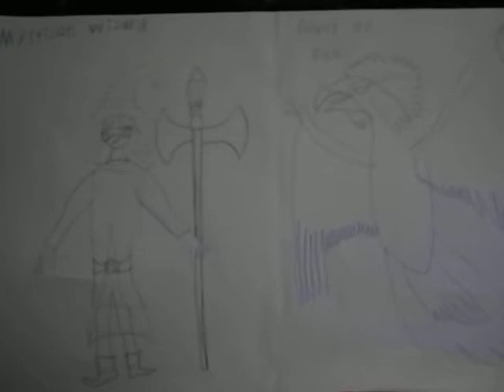Mysticons Ideas; Mysticon Wizard